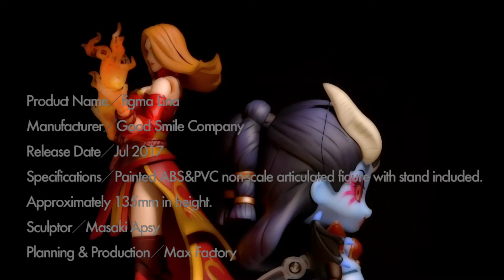「Nendoroid Queen of Pain」「figma Lina」Promotional Video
Valve社が開発、配信を行っている大人気シリーズ『Dota 2』より、「クイーン・オブ・ペイン」「リナ」のフィギュアが登場！

■ねんどろいど クイーン・オブ・ペイン
妖艶な不気味さが特徴の本キャラクターも、ねんどろいどになれば可愛く変身。胴体にも可動機構が仕込まれているので体をひねったポーズも再現できます。表情パーツは「笑顔」と「怒り顔」をご用意。
武器を持たせて様々なアクションポーズを再現してお楽しみください！

■figma リナ
・ スムーズ且つキチッと決まるfigmaオリジナル関節パーツで、劇中のあらゆるシーンを再現。
・要所に軟質素材を使う事でプロポーションを崩さず、可動域を確保。
・付属品は「交換用頭部」と4種の「炎エフェクト」が付属。
・表情は「通常顔」と「覚醒顔」をご用意しました。
・さまざまなシーンを可能にする可動支柱付きのfigma専用台座が同梱。